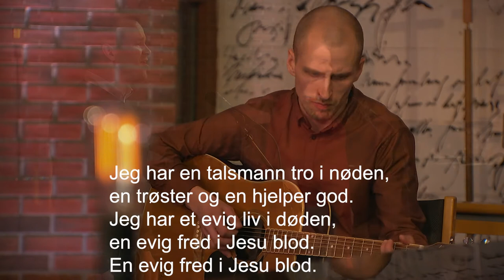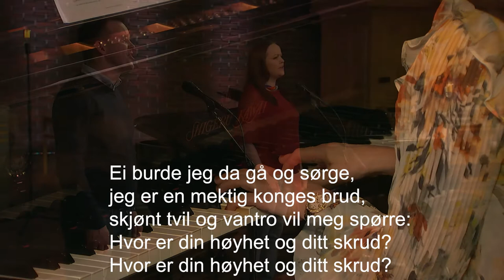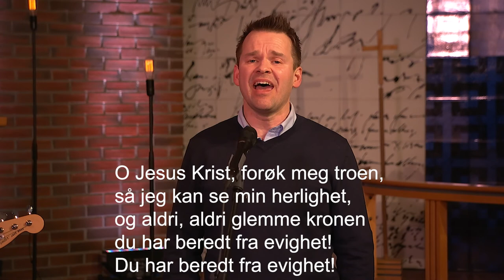O Jesus, åpne du mitt øye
T: Lina Sandell 1861 O: Til norsk 1877 M: Heinrich Pfeil

Innspilt i Madlamark kirke i Stavanger.

Sang: Helge Angelvik og Rannveig Skiri Mosbakk
Flygel: Gro Årsvoll
Gitar: Petter Tveranger
Bass: Ørjan Kjos